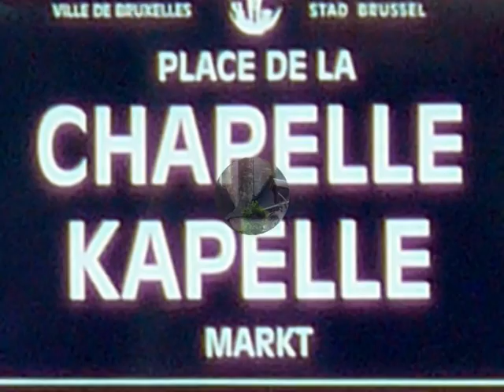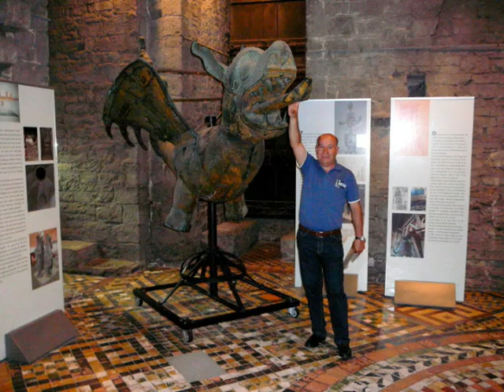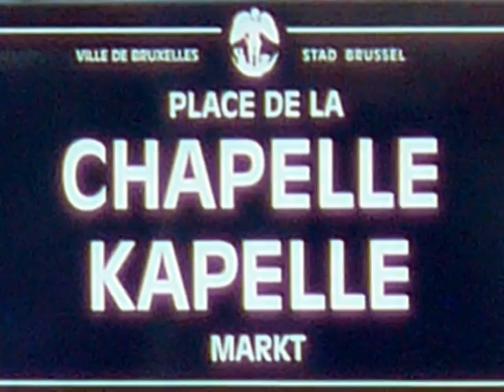Belgica y Pasis Bajos 2